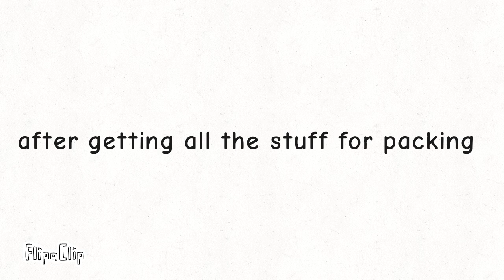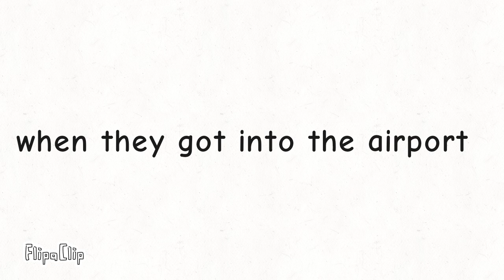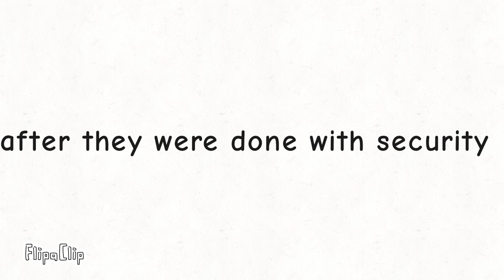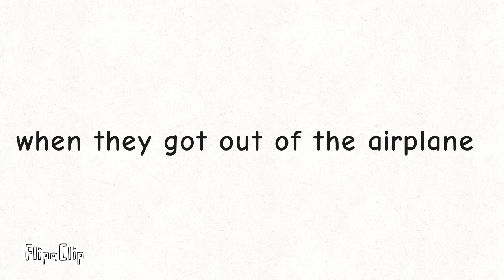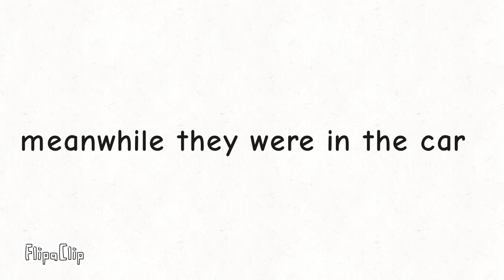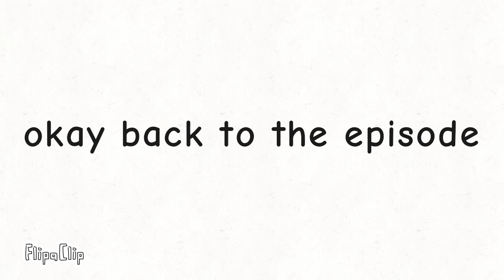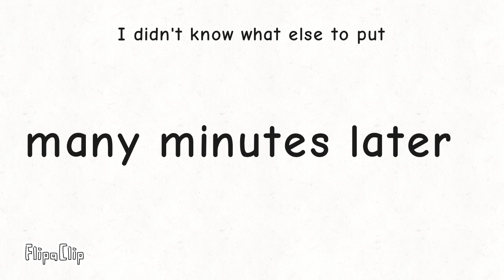what I have so far for bfcn episode 5